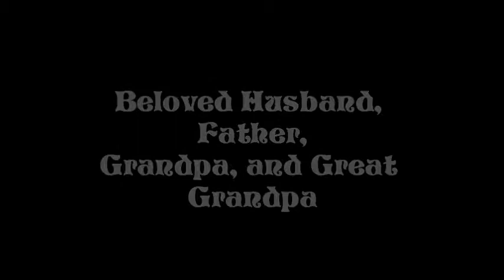Robert J. Zwick - Beloved Husband, Father, and Grandpa